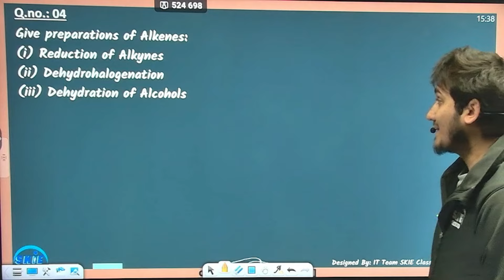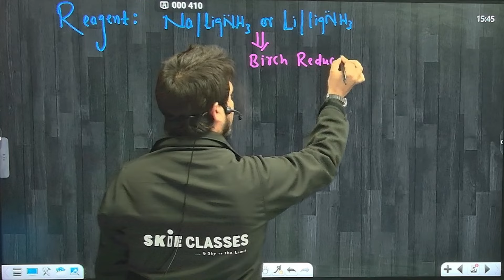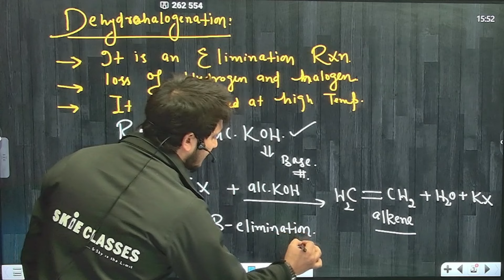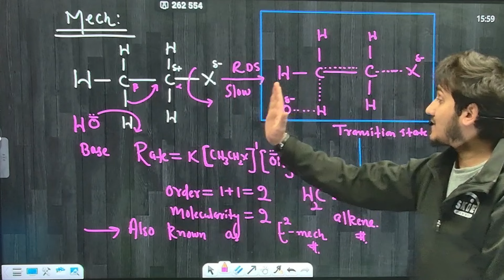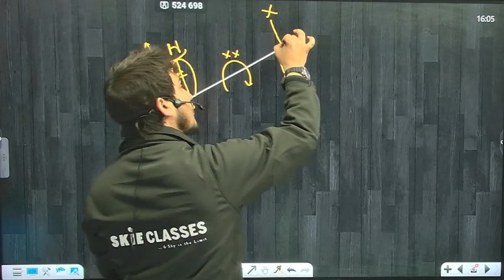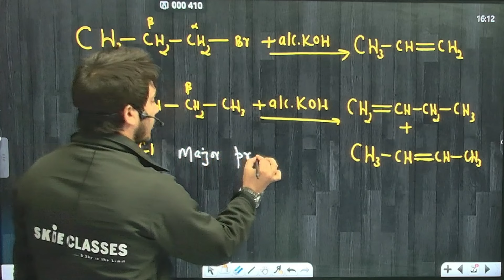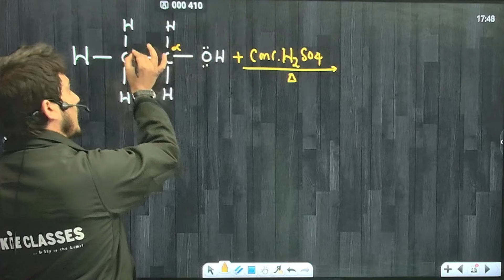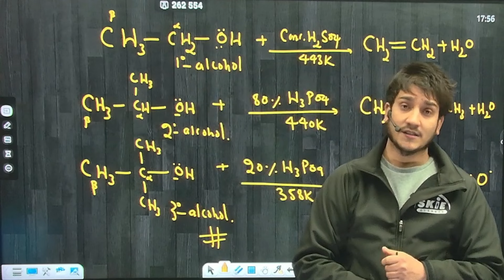ORCC 2.0 || Chemistry || Class 11th || SKIE Classes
Hydrocarbons
Lecture No: 25
Join ORCC 2.0, Register on Below Link 👇

🚀Ready to conquer NEET 2024 and secure a score of 650+? Look no further! In this video, I share a comprehensive guide packed with proven strategies and valuable tips to help you achieve your dream score in the upcoming NEET exam.
📕Discover effective study techniques, time management strategies, and a step-by-step plan to excel in all three subjects: Physics, Chemistry, and Biology. Whether you're a seasoned NEET aspirant or just starting your preparation journey, this video is tailored to help you reach your target score.
🧠Master the art of smart revision, ace practice tests, and boost your confidence for the big day. Your NEET success story starts here!

Neet Biology
Neet Physics
Neet biology